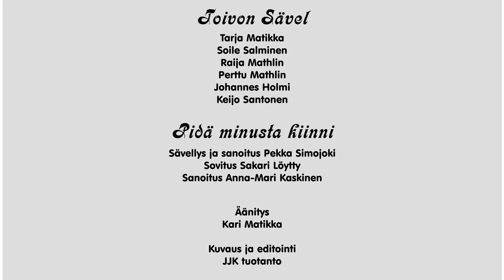Pidä minusta kiinni. Toivon Sävel